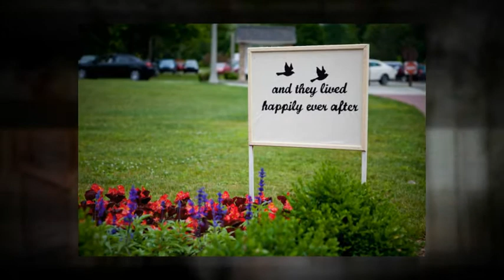Natalie + Bryan | Wedding | MMGPhotography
Wedding Images taken by Michelle Galazia | MMGPhotography